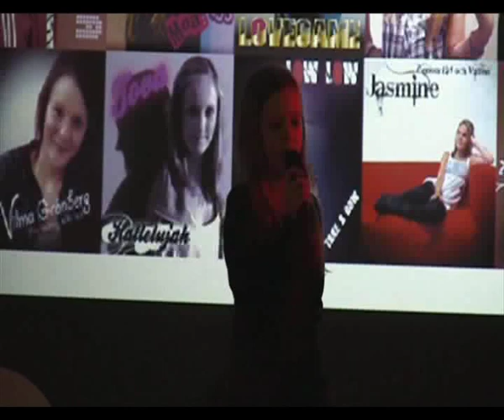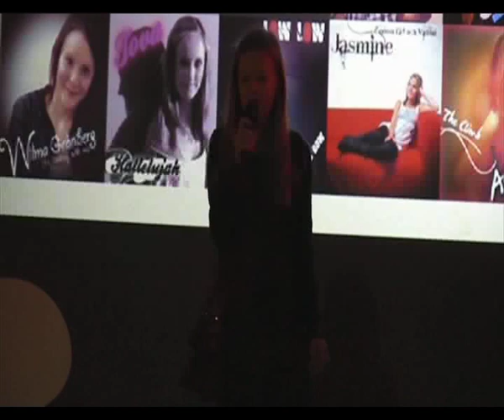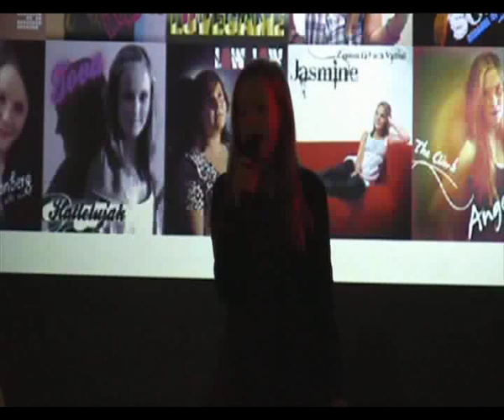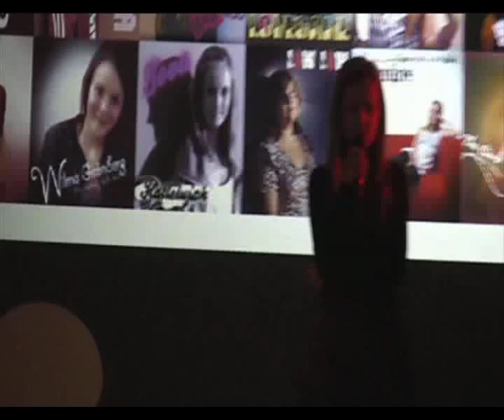101024 selina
fairytail gone bad